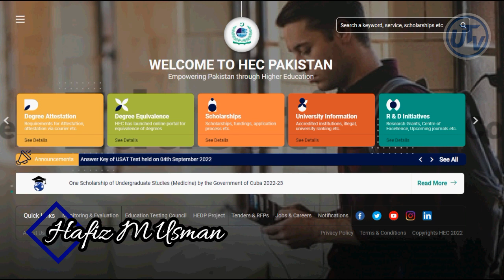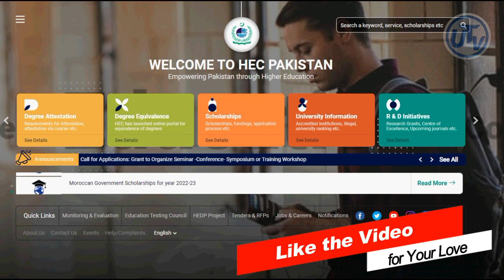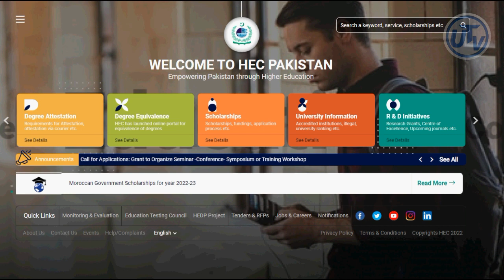Prime Minister Laptop Scheme | 100,000 Laptops Distribution Among All Universities & Colleges